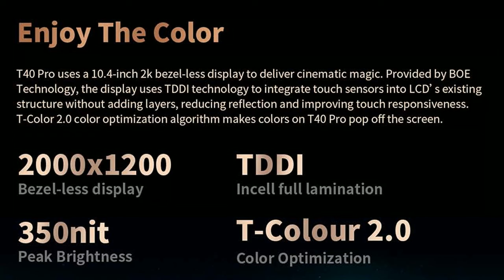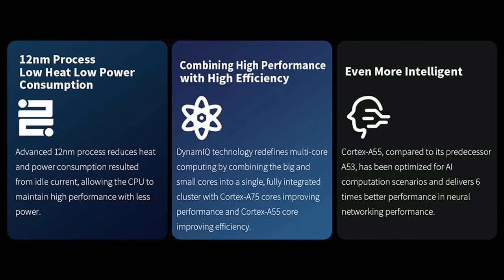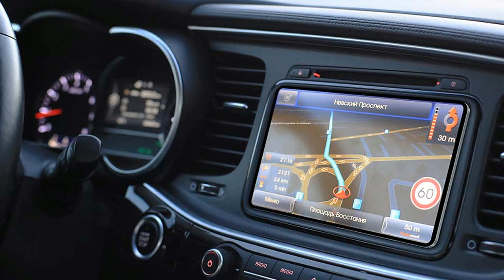World Premiere - Teclast T40 Pro tablet 8GB RAM 128GB ROM 4G LTE (link in the description)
Teclast T40 Pro - 10.4 inch IPS Full HD Android 11.0